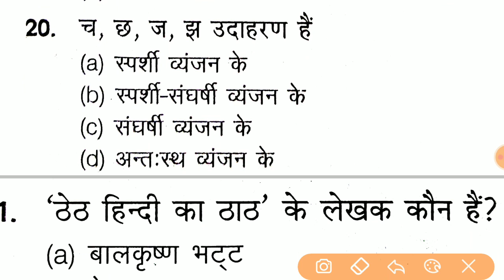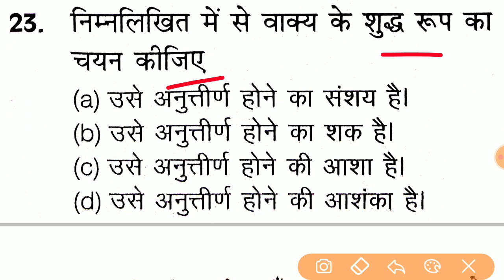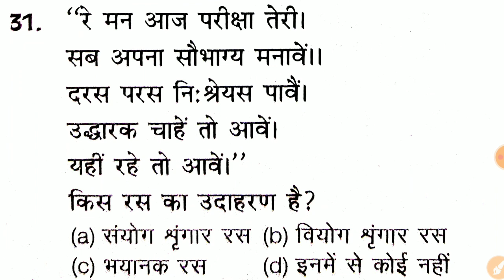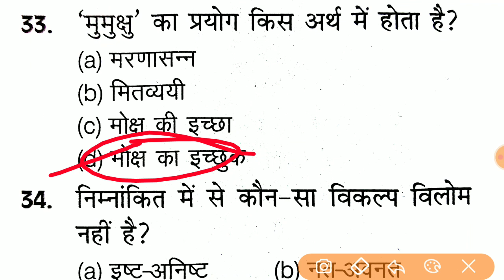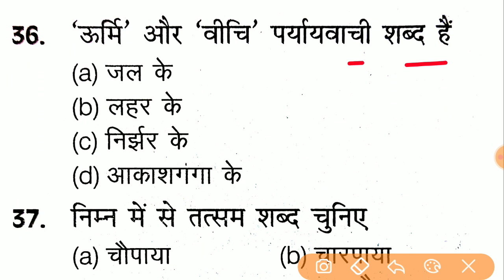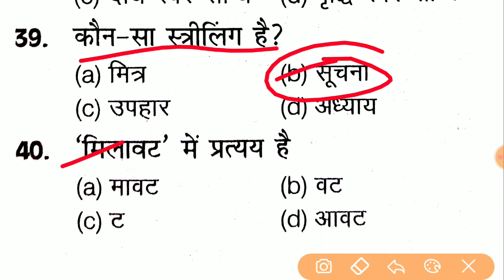Up Police Constable New Vacancy || Up Radio Operator Exam Date || Hindi Mock Test For Up Police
Your Queries -:
New Vacancy Up Police
Exam Date
Exam Date Up Radio Operator
hindi Mock test for Up police constable
Hindi Mock Test For Up Radio Operator
Hindi Class
Hindi classes